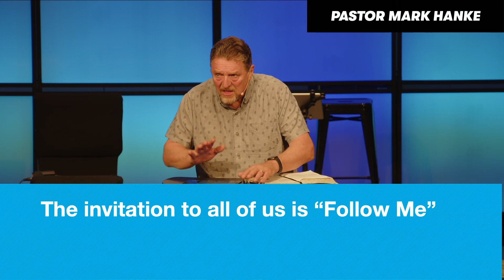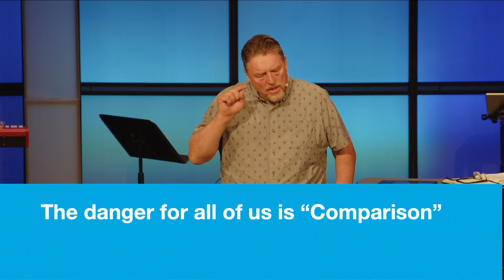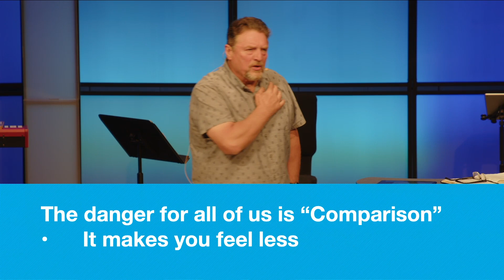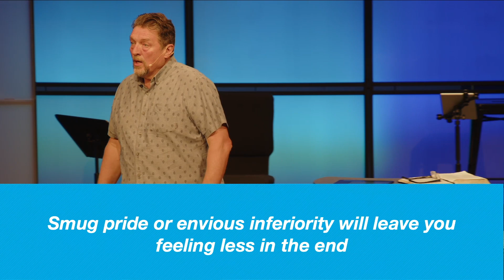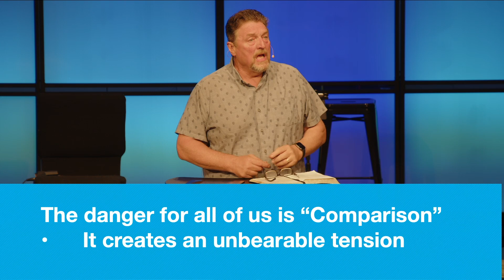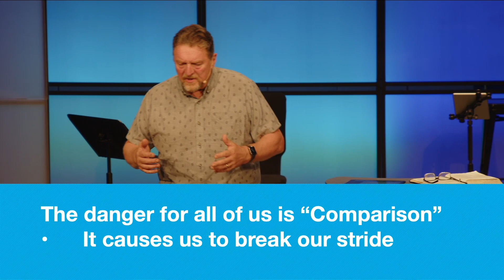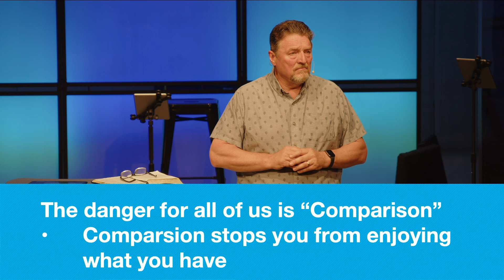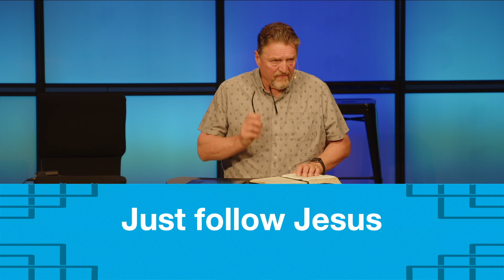08.04.24-The Dangers of Comparison (John 21:15-25)